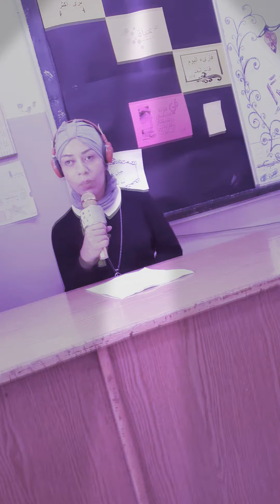أقوال عن الإبداع 💡💡🔻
شغف إعلامي🎤🎤🎤